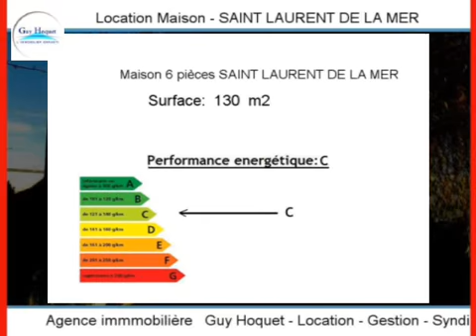Location Maison SAINT LAURENT DE LA MER 22190 - 130 m2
Cliquez sur ce lien pour en savoir plus (prix, contacts)

A louer à SAINT LAURENT DE LA MER une maison de 130 m2.

Annonce immobilière : Location Maison SAINT LAURENT DE LA MER 22190 Côtes d Armor